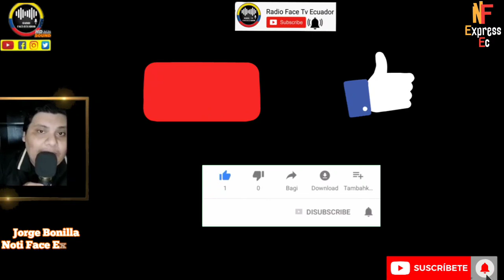LUISA GONZÁLEZ DA MUESTRAS DE SU GRANDEZA Y ACEPTA TRIUNFO DE DANIEL NOBOA NOTICIAS RFE TV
LA CANDIDATA DEL CORREISMO HACE GALA DE SU GRANDEZA Y ACEPTA SU DERROTA CON HUMILDAD Y LE DESEA LO MEJOR AL CANDIDATO DANIEL NOBOA NOTICIAS RFE TV